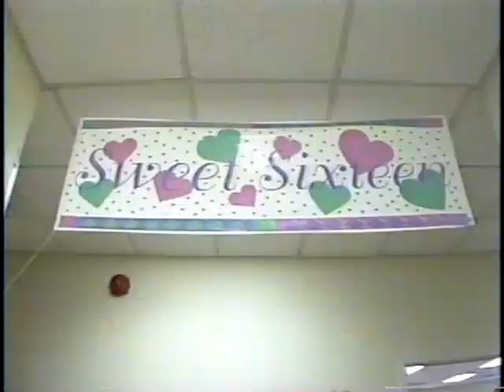TOM KENNEDY How EWTN Began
the FIRST TWO building blocks in the founding of EWTN.  TOM KENNEDY was a business man in Chicago, who distributed MOTHER ANGELICA's inspirational Mini Books. TOM brought MOTHER to Chicago in 1978 for some speaking engagements. While she was there, TOM also got Mother on two local Chicago TV programs. When they arrived at the first TV Studio, they were surprised how small it was. MOTHER ANGELICA said to the LORD "I got to have one of these". Thus the journey to what will become the EWTN Global Catholic Network begins. The VIDEO is from the EWTN 16th Anniversary Party in 1997. Hear for yourself TOM tell the story, with MOTHER ANGELICA right there with him.